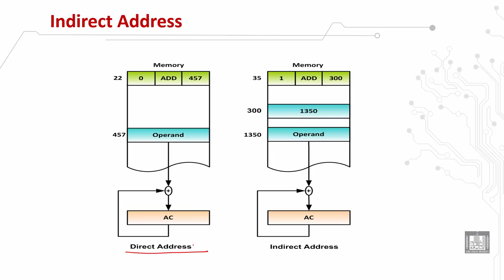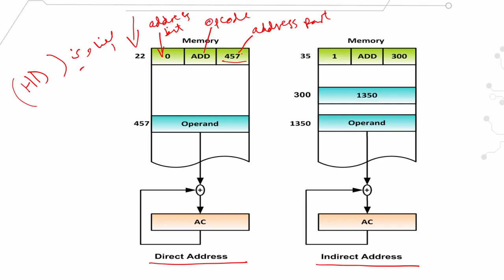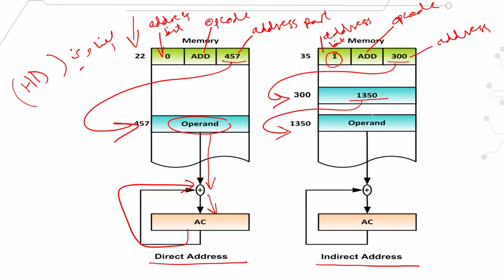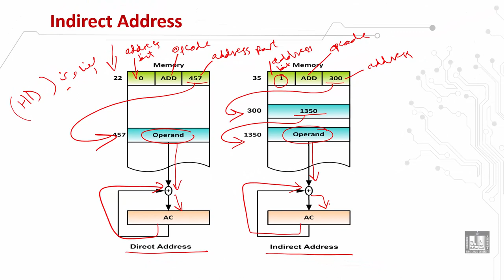Computer Organization 1 | C2 - L3 | Indirect address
الدرس 3 : Indirect address
Immediate instruction
Indirect address
Different between direct and indirect address